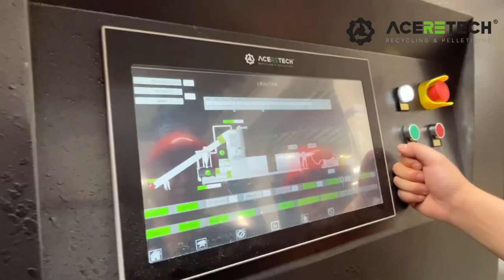EVA film and pe bags 800kg/h ACS160 compacting and pelletizing line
Hello, everyone!
Yesterday our Customers from Greece visited the factory and inspected the EVA film ACS160 800kg/h pelletizing machines.They said our machines have good looking, good technology and good quality!!!
More and more clients are choosing to come to China to see our machines, our real factory. You are welcome to visit our factory!🏭🏭🏭

BTW, we will join the InterPlas Thailand2023, and Sandi Arabia, and Germany exhibition in this mouth! Welcome to visit our booth!